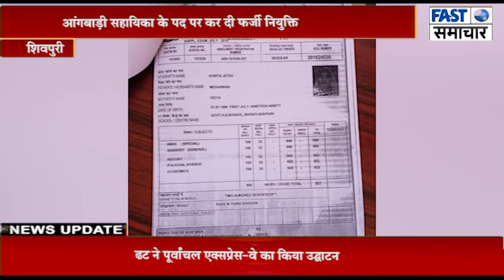आंगबाड़ी सहायिका के पद पर कर दी फर्जी नियुक्ति